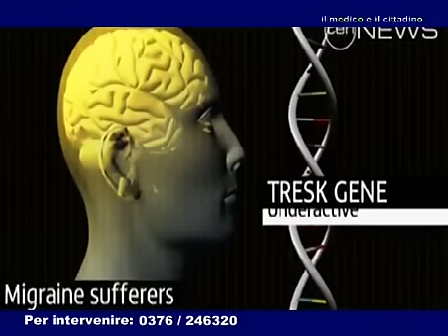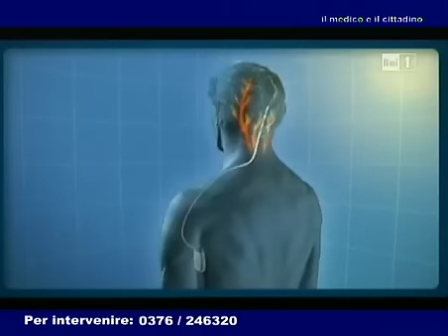Il Medico e il Cittadino - Puntata 7 - Il Mal di Testa - 4/4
La settima puntata della 3° stagione de "Il Medico e il Cittadino". L'argomento di questa puntata è il mal di testa. Ospiti di questa puntata:

Anna Magherini - Neurologa dell'ospedale Carlo Poma
Gabrio Zacchè - Primario di ginecologia dell'ospedale Carlo Poma
Gloria Costani - Medico di famiglia dell' ASL
Pierpaolo Parogni - Medico di pronto soccorso dell'ospedale Carlo Poma

All'interno le interviste a:
Maria Luisa Boselli, che ci racconta della sua convivenza con l'emicrania e
Lodovico Renzi Brivio - Primario di ortopedia dell'ospedale Carlo Poma

Il Medico e il Cittadino va in onda in diretta ogni mercoledì, alle 21:10 su Mantova TV. Per intervenire in diretta basta chiamare il numero 0376 / 246320